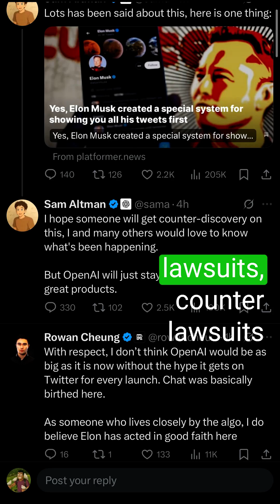Why Elon Musk Is Suing Apple (2025): The OpenAI War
🔥 The tech world's biggest lawsuit of 2025 just dropped! In this video, we break down why Elon Musk is taking Apple to court over alleged OpenAI favoritism, and what this means for the future of AI.

🎯 Key Points Covered:
• The AI industry shake-up
• App Store ranking controversy
• The OpenAI-Apple partnership
• Potential antitrust implications
• Future of AI competition

Socials:
Who Am I?
My name is Ali & I've been in Tech all my life, playing with labs at home and have had a number of corporate jobs in huge Tech companies in my country from support & ops, cyber security, risk and eventually leadership. Over a year ago I stepped into the world of AI and haven't looked back. I enjoy all things AI and there's not many things within AI I wouldn't touch. My channel's purpose is to talk about the good, the bad & the ugly.

I'm here to:
- Share what I've learned / am learning
- Share AI related news
- Share AI wins
- Spotlight things in AI which are concerning

I'm a huge advocate of security, ethics, privacy & risk. The best thing to do is talk about it and that's what I'm here to do.

Content Creating is a rather new world to me so I hope you'll join me in my journey, provide feedback and help me level up my game so I can curate content in a really engaging and informative way.

If you're reading this, thank you and I appreciate you.